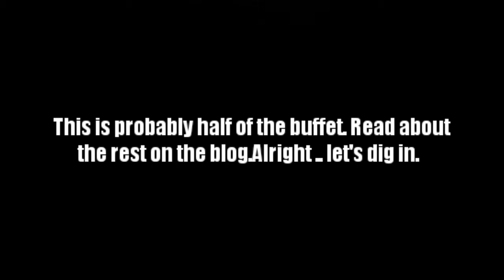Reopening of Lemon Garden @ Shangri-La KL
Re-opening their doors this 27th Feb 2017, Lemon Garden debuts with a brand new look and a refreshed menu. Here is a sneak peek to what's on the buffet. Pst..what I took was only about half of what's on the line up. And, I was definitely impressed. :)